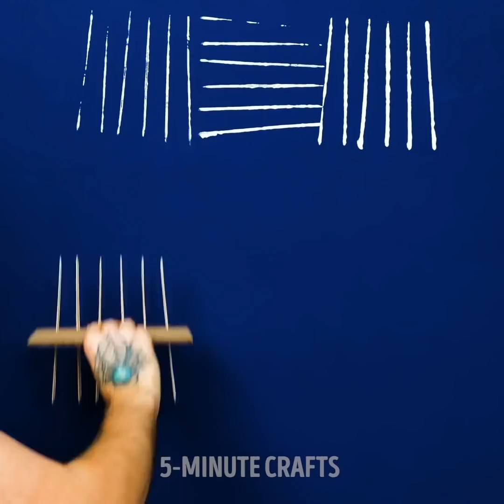21 BRILLIANT LIFEHACKS FOR ANY SITUATION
GENIUS IDEAS FOR ANNOYING PROBLEMS

When you spend time in the kitchen, you learn so many tricks, but sometimes you can’t imagine some of the innovative ideas I show you in this video that will speed up your cooking and preparation process.
You can use some tape, to remove the eggshells off of a hardboiled egg.
I show you how to use wooden sticks to create amazing patterns for your wall decorations
I also show you some clothing hacks to save some space while hanging your clothes. This is great after you do a load of laundry with a bunch of shirts.
You can attach the two ends of your forks to make a pair of tongs that will help you grab hot food without touching it.
To prevent your coke from creating too much foam, simply place the ice cubes in some water beforehand.
To remove a broken lamp, simply use an apple or a potato. All the broken pieces will stick to it and it will prevent any accidents from happening.
Watch until the end to find out my tasty ice-cream recipes and many more.

Timestamps:
0:40 – Cool wall painting ideas
1:54 – Amazing clothing hacks
3:43 – Cool veggie cutting trick
7:01 – Genius ironing hacks
8:00 – How to make a cheese toasty
9:33 – DIY shoe organizer
10:48 – DIY coffee table
12:31 – How to make a coffee table with clothing hangers